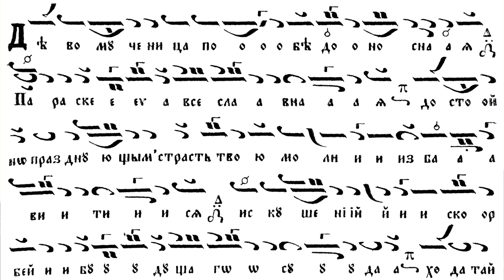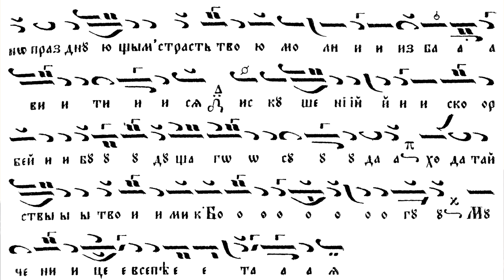Св. Параскева Римлянка, Слава на Господи возвах, глас 6, Ноти, 26.07.22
Паметта й се чества на 26 юли.